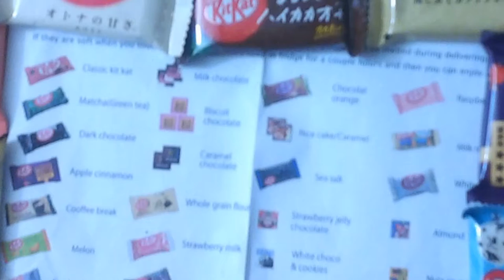NITNSE Reviews Sushi Candy Kit Kat: Dark Chocolate